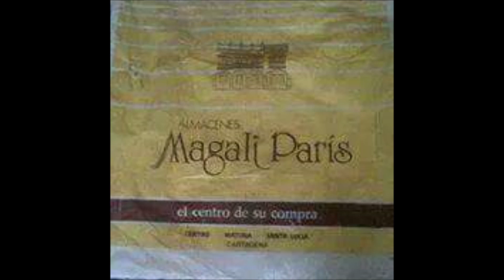LAMENTO SONERO FROM CHECHE ABREU SALSA BONFANTE